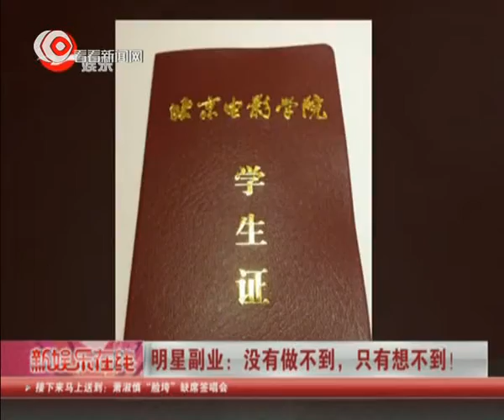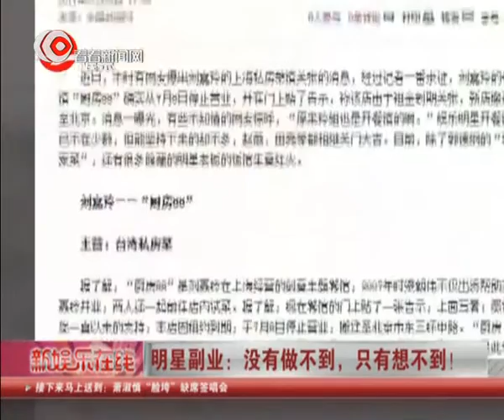阿妹A-Mei升级做高管 朱孝天Ken Chu求学转幕后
阿妹升级做高管  朱孝天求学转幕后